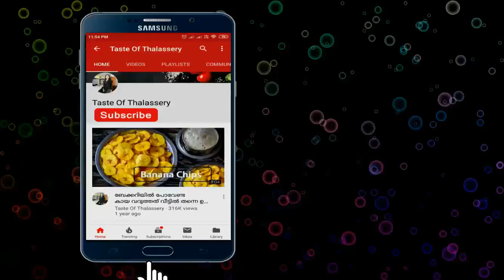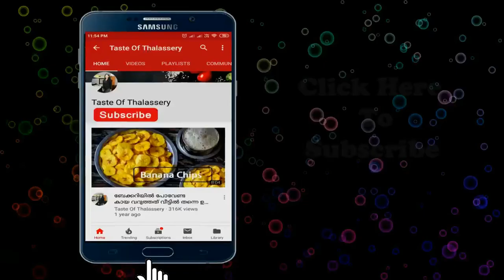കണ്ണൂരുകാരുടെ പ്രിയപ്പെട്ട കണ്ണൂർ അപ്പം | kannur appam | Pancharayappam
കണ്ണൂരുകാരുടെ എന്നും പ്രിയപ്പെട്ട കണ്ണൂർ അപ്പം | kannur appam |  Pancharayappam| Kannur Appam / Vella Unniyappam / Vella Karayappam / Pancharayappm
ഈ വീഡിയോ ഇഷ്ടമായാൽ ചാനൽ ലൈക് ചെയ്യാനും സബ്സ്ക്രൈബ് ചെയ്യാനും മറക്കരുതേ
കണ്ണൂരപ്പം, പഞ്ചാരയപ്പം, വെള്ള കാരയപ്പം, വെള്ള ഉണ്ണിയപ്പം, പഞ്ചാര നെയ്യപ്പം അങ്ങനെ ഒരുപാട് പേരുകള്‍ ഉണ്ട് ഈ അപ്പത്തിന്. സാധാരണ ഉണ്ണിയപ്പത്തില്‍ നിന്ന് കുറച്ചു വ്യത്യസ്തമാണ് കണ്ണൂരപ്പം.ഇത് രണ്ട് രീതിയിൽ ഉണ്ടാക്കാറുണ്ട് ..പഴം ചേർത്തും ചേർക്കത്തെയും  തയ്യാറാക്കാം . ഒരു വശം വെളുത്തിട്ടും മറുഭാഗം ബ്രൗണ്‍ നിറത്തിലുമാണ് ഈ അപ്പം ഉണ്ടാകാറുള്ളത്.ഈ അപ്പത്തിൽ ശർക്കര ചേർക്കില്ല .പഞ്ചസാര ആണ് ചേർക്കേണ്ടത് അതുകൊണ്ട് ഇതിനെ പഞ്ചാര അപ്പം എന്ന് പറയാം ...കുഞ്ഞുങ്ങൾക്ക് ആദ്യമായി പല്ല്  വന്നാൽ ഈ അപ്പം ഉണ്ടാക്കുന്ന  ഒരു ആചാരം  ഉണ്ട് വടക്കൻ മലബാറിലെ ചില പ്രദേശങ്ങളിൽ  അതുകൊണ്ട് ഈ അപ്പത്തെ പല്ലപ്പം (വെള്ള അപ്പം ) എന്നും പറയും.

ചേരുവകള്‍
പച്ചരി – 1 ഗ്ലാസ്
മൈദാ – 2 ടേബിള്‍ സ്പൂണ്‍
ചോറ് – 2 ടേബിള്‍ സ്പൂണ്‍
 പഞ്ചസാര – 2 ടേബിള്‍ സ്പൂണ്‍
 ഉപ്പ് – ഒരു നുള്ള്
ബേക്കിങ് സോഡാ – ഒരു നുള്ള്
 ഏലക്കാ– 1 എണ്ണം
 വെള്ളം – 1/2 കപ്പ്
പഴം - 1 എണ്ണം
എണ്ണ – ആവശ്യത്തിന്

തയാറാക്കുന്ന വിധം
1: ഒരു ഗ്ലാസ് പച്ചരി നാലു മണിക്കൂര്‍ കുതിര്‍ത്തുവച്ച ശേഷം, നന്നായി കഴുകി എടുക്കുക,
2:ഒരു മിക്‌സി ജാറില്‍ പച്ചരിയും ,ഒരു പഴം ചെറിയ കഷ്ണങ്ങൾ ആക്കിയത് ,2 ടീസ്പൂൺ ചോറും ,ഒരു ഏലക്കായും , 2 ടീസ്പൂൺ മൈദ യും
1/2 കപ്പ് വെള്ളം ചേര്‍ത്ത് ചെറിയ തരികള്‍ നില്‍ക്കുന്ന തരത്തില്‍ അരച്ചെടുക്കുക,
3: അരച്ചെടുത്ത മാവ് ഒരു പാത്രത്തിലേക്ക് ഒഴിച്ച് വെയ്ക്കുക.അതിലേക്ക് ഒരു നുള്ള് ഉപ്പും ഒരുനുള്ള് ബേക്കിങ് സോഡാ,എന്നിവ ചേർത്ത് നല്ലതുപോലെ ഇളക്കി  യോജിപ്പിക്കുക .
ഈ മാവ് എട്ടു മണിക്കൂര്‍ മാറ്റിവയ്ക്കുക,
4:എട്ടു മണിക്കൂറിനു ശേഷം ഒരു അപ്പച്ചട്ടി ചൂടാക്കാൻ വയ്ക്കുക അതിലേക്കു ഒരു ടീസ്പൂൺ നെയ്യ് ഒഴിച്ചുകൊടുക്കുക .പിന്നീട് വെളിച്ചെണ്ണയും ഒഴിക്കുക. വെളിച്ചെണ്ണ ചൂടായതിനുശേഷം അതിലേക്കു മാവ് ഒഴിച്ച് കൊടുത്തു   . ഒരു വശം വെളുത്തിട്ടും മറുഭാഗം ബ്രൗണ്‍ നിറത്തിലുമാണ് ഈ അപ്പം ഉണ്ടാകാറുള്ളത് . നിറ വ്യത്യാസം വേണ്ടെങ്കില്‍ ഇരുവശവും ഒരേ നിറത്തില്‍ ആക്കിയെടുക്കാം